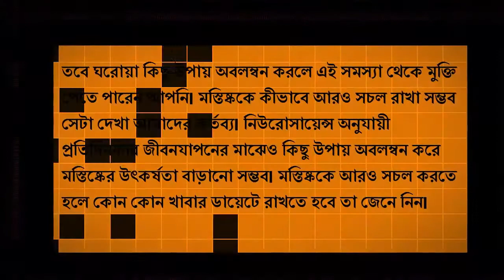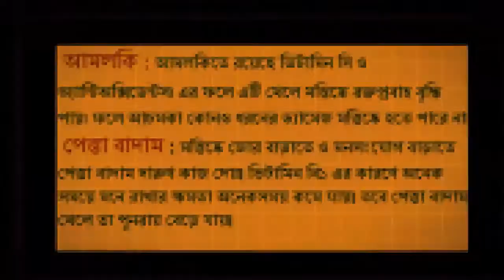মনে রাখার ক্ষমতা বাড়ায় যেসব খাবার !! bangla health tips for men in women 2017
In this video we show Food enhances the ability to think.we provide bangla health tips for men in women.We provide also health tips for kids men and women,health tips for women pregnancy,health tips for healthy life.bangla healthy food tips.health tips in bangla to give proper dicision for people better health.every health tips video provide proper bangla health tips 24 hours.

health tips for men in bangla